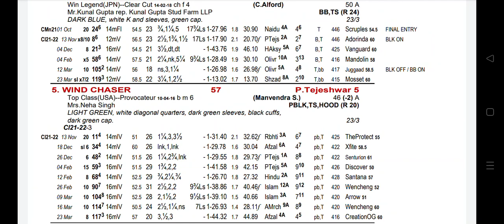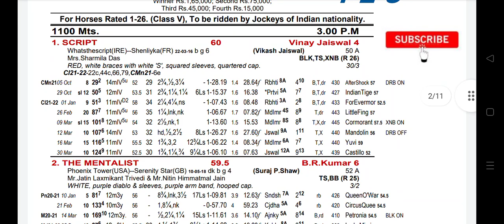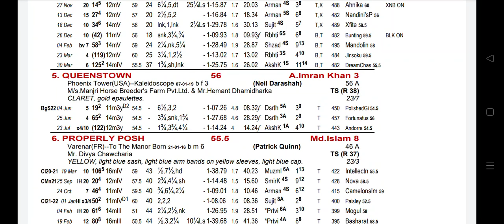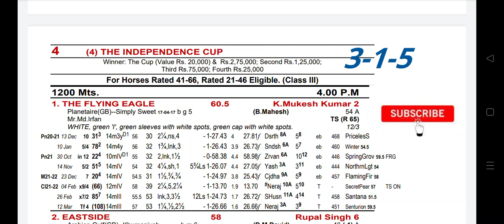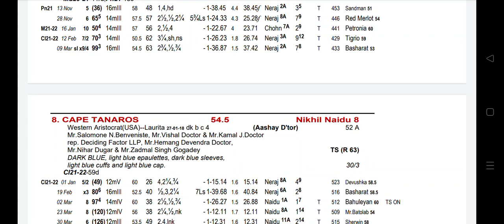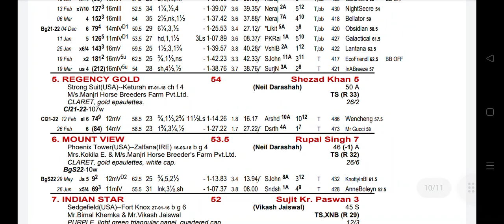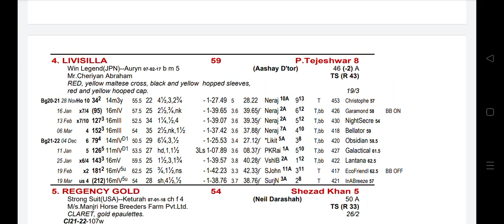KOLKATA RACE SELECTIONS | KOLKATA RACE TIPS | 24 AUGUST KOLKATA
INDIAN RACING SELECTIONS
KOLKATA RACES